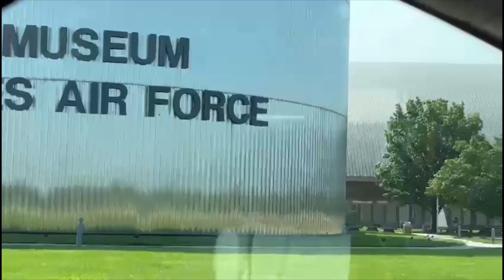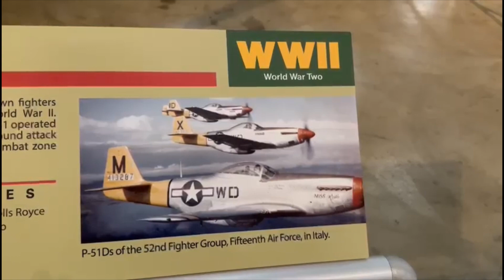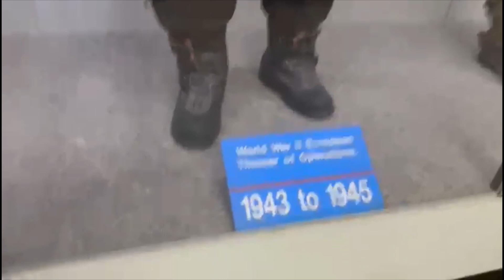National Museum United States Air Force|| USA 🇺🇸